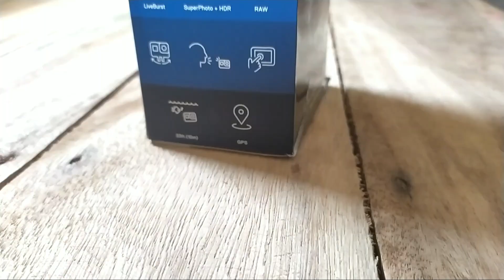GoProUnboxingtelugu || GOPRO HERO8 BLACK 📷|| Unboxing Video 👍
GOPRO HERO8 BLACK

GoPro mic Adapter

GoPro mic

GoPro case

GoPro tempered glass

BOYA by MM1

Boya BYM1

Hand Tripod gorilla

Helmet chin strap mount

DIGITEK Tripod

Memory Card

Mi power Bank